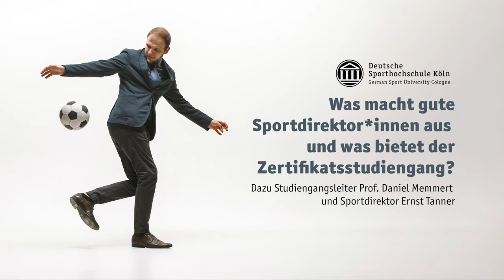Sportdirektor*in im Nachwuchsleistungs- und Amateurfußball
Sportdirektor*innen bewältigen vielfältige Aufgaben und benötigen neben sportspezifischem Fachwissen auch ein hohes Maß an Kompetenz als Führungsperson, Kommunikator*in und als Repräsentant*in des Vereins nach außen. Das Zertifikat „Sportdirektor*in im Nachwuchsleistungs- und Amateurfußball“ soll Vereinsmitarbeiter*innen im Nachwuchsleistungsfußball sowie im Herren- bzw. Damenbereich bis hin zur Regionalliga optimal auf diese Aufgaben vorbereiten.

Zu den Aufgaben von Sportdirektor*innen und zum Aufbau des Zetrifikats äußern sich Studiengangsleiter Prof. Daniel Memmert und Sportdirektor Ernst Tanner im Video.